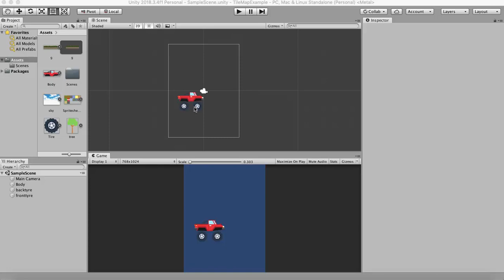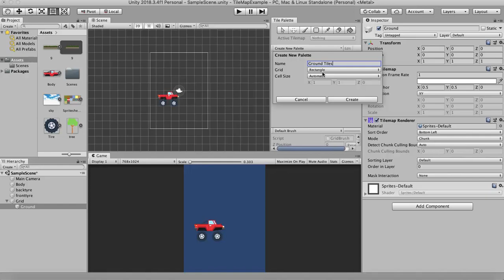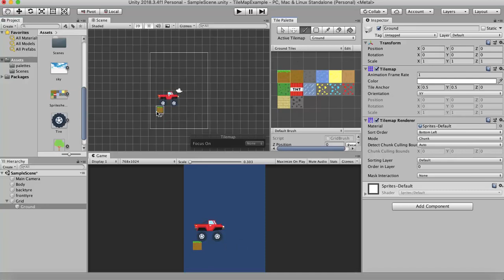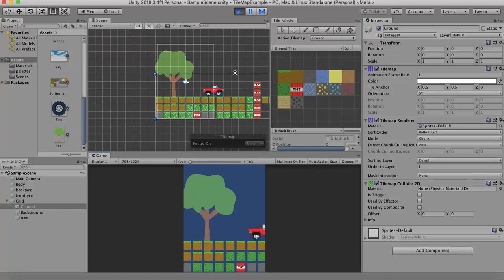Tilemap Unity 2d Tutorial with Tilemap Collider 2d For Making a Tiles Game using Unity Tilemap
A Tilemap is used to create the game environment in a Unity game. Instead of repeating the textures or sprites for making the environment, Unity has provided us a more efficient tool called Tilemap. The Tilemap helps in creating the ground sprites for our Unity game. All we need to do is to import a sprite sheet of the tile map and slice it up in the sprite editor. Then we need to create a Tilemap component in our scene. This adds a grid as well as a layer to our Unity game. Using a color palette we can paint the desired tiles onto the grid and make a wonderful game environment in Unity. We can switch between multiple tiles, group the tiles as well as erase any tiles from the Unity game.In the end we can add a Tilemap collider 2d component to the tilemap and make it interact with other objects in the scene.
If you want to work in Unity 2d and make a nice tiles game then Tilemap Unity is the best choice.We can create a Unity tile with the help of a Unity sprite and it needs to be dragged out of a tile map.In this Unity 2d tutorial you will learn about tilemap or Unity tilemap.We can attach a Tilemap collider 2d component to our sprites and make them collide with any gameobject.We need to have a Unity 2d tileset in order to create a Unity tile map.In this Unity tilemap tutorial I will use one of the free 2d tilesets.A 2d tileset may have various components in it as it is a combination of multiple images.Using a tile map maker you can easily learn unity 2d and be an inspiration for all others.
You can add tilemap collider 2d unity to the tilemap that you created.Tilemap game Unity is now a very easy thing to do.You will get a tilemap renderer when you add a tilemap to your Unity game.You can even do tilemap animation in Unity or you can do tilemap add collision.You can create a tilemap background that will be behind the playing area and that give a fabulous look to your game.Using a tilemap brush you can draw on the screen and put the tiles according to your desire.A Unity tilemap brush is the best friend of a novice 2d Unity programmer. Tilemap for Unity is like a boon and game makers find it very convenient to make different levels.In this tutorial you will learn how to tilemap in Unity.There are various tilemap layers that you can create.The tilemap layers in Unity helps us make foregrounds and backgrounds to our Unity game.You can easily make tilemap in Unity and make fabulous games.Now make tilemap Unity is an easy thing to do and you will enjoy it thoroughly.You can create a tilemap platformer 2d using the tilemap.You get a tilemap renderer Unity when you add a tilemap onto your Unity project.If you want to set tile in Unity then tilemap is the best option. You can sort out images in the background or foreground using a tilemap sorting layer.You need to have a tilemap spritekit in order to get started.
Making a Unity 2d game has never been as easy.You can easily make a tiles game in Unity.Tilemap Unity is the component that you require in order to make such a tiles game.You can use a tile map on a Unity sprite and make awesome game environments.A unity tile is a part of a tileset that is used to create a tilemap.In this Unity 2d tutorial you will learn how to create a Unity tilemap.You will also learn how to make the tiles interact with other objects by adding a tilemap collider 2d component to the layer.You need to have a Unity 2d tileset in order to create a Unity tilemap.In this Unity tilemap tutorial you will learn about free 2d tilesets.A 2d tileset contains various types of images that you would need for your 2d game.